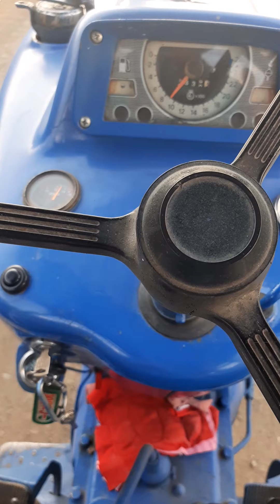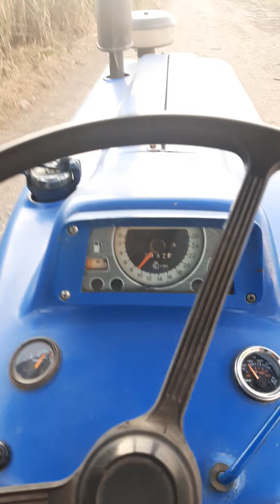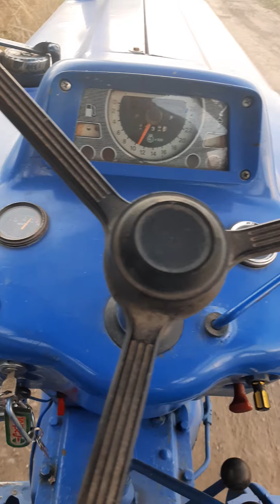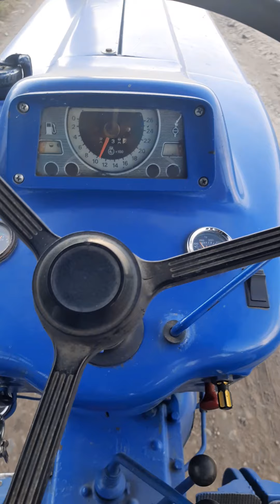como operar tractor ford 6610